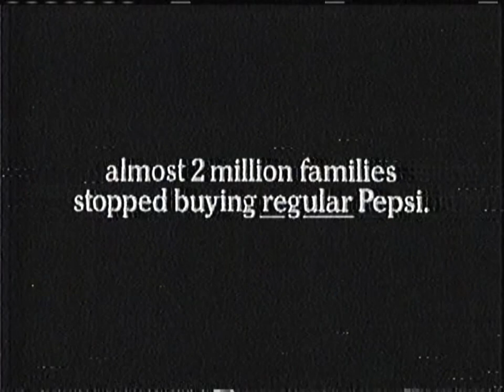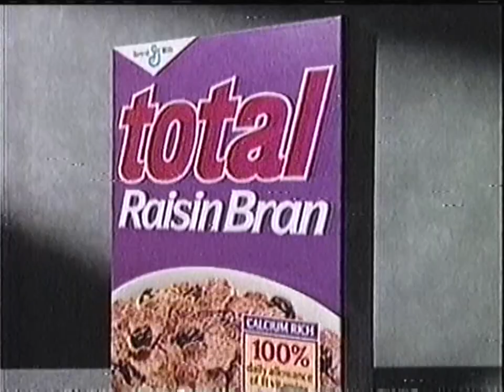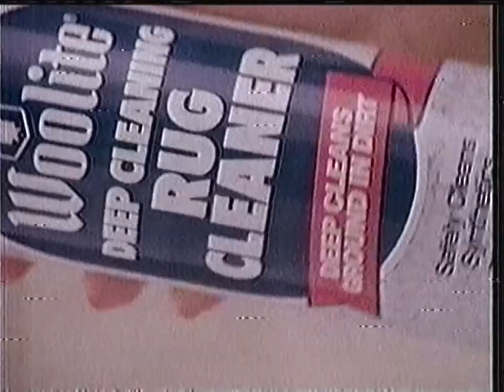WMAR (NBC) commercials (January 21, 1989)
From my personal collection (Tape #428). Recorded during the premiere of Bob Hope's Super Bowl Party.